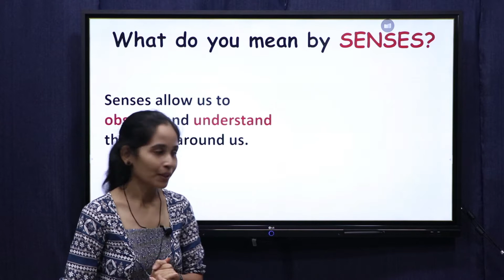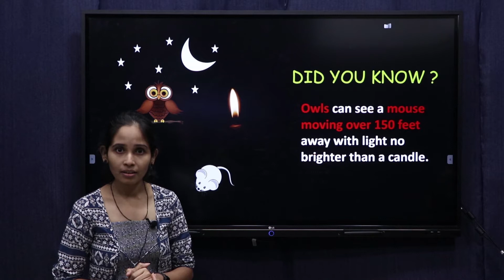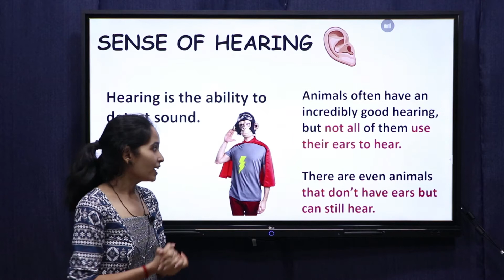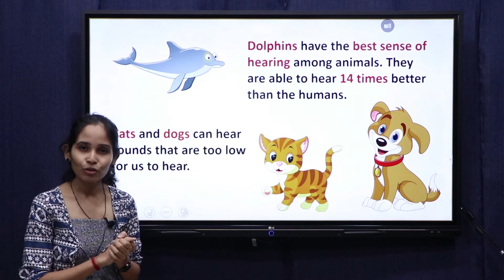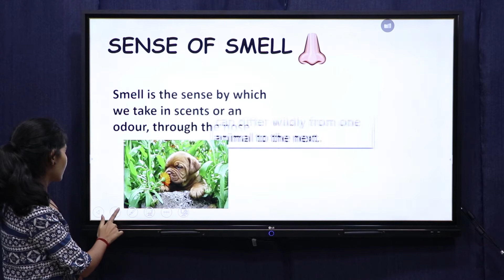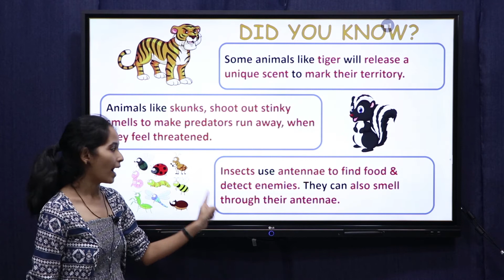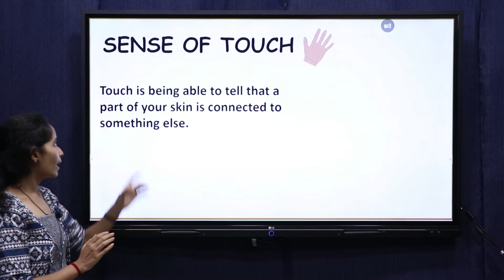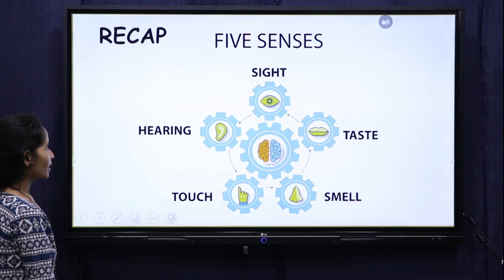Science Demo Class 5th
Demo Class